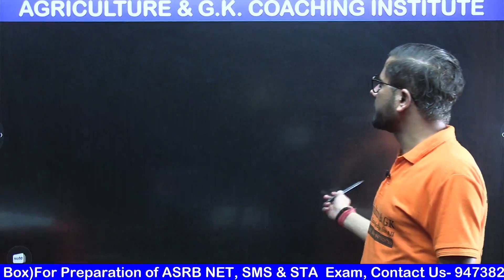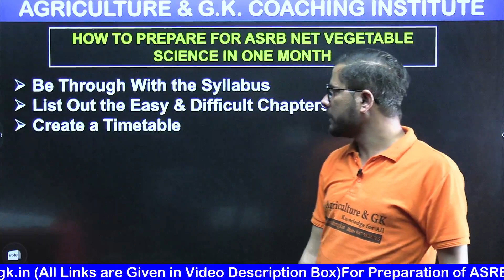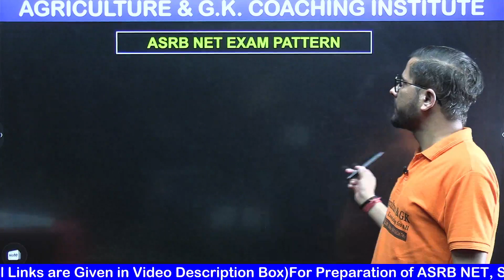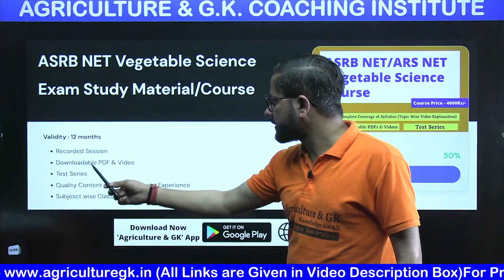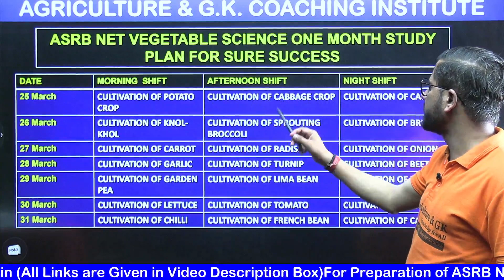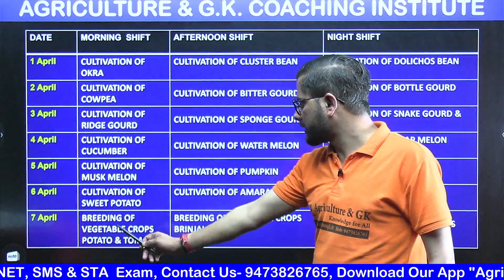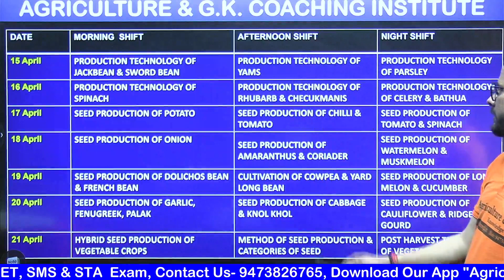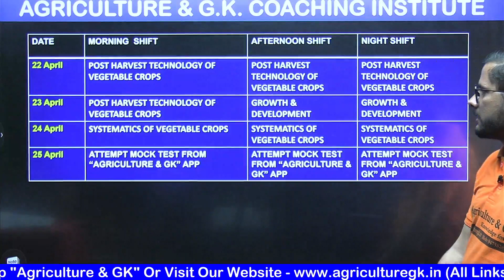ASRB NET Vegetable Science One Month Study Plan|ICAR NET 2023 Vegetable Science Syllabus & Coaching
For Laptop / Iphone :

Follow Us~
Agriculture & GK On Instagram-
Agriculture & GK
Agriculture&GK
Agriculture GK
agriculture gk